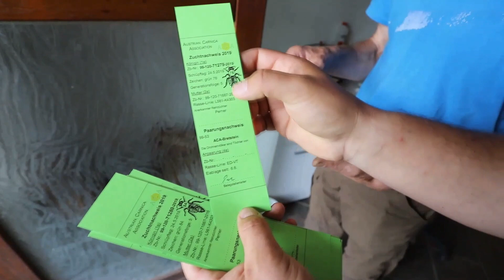Карника от Карла Пернера (Karl Perner, Австрия)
В очередной раз побывали в гостях у австрийского матковода, селекционера Карла Пернера.
Приятного и полезного вам просмотра.